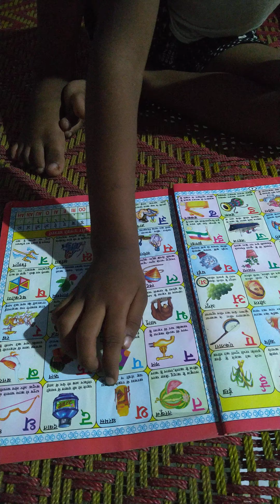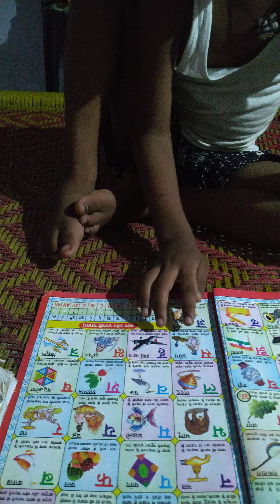द से दवाई 😂😂